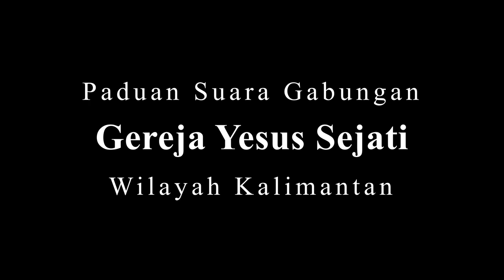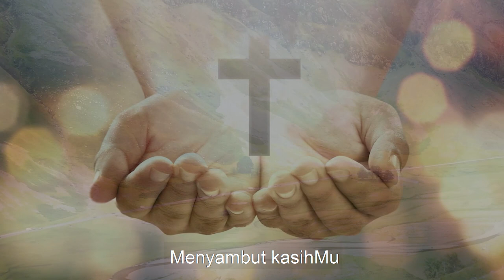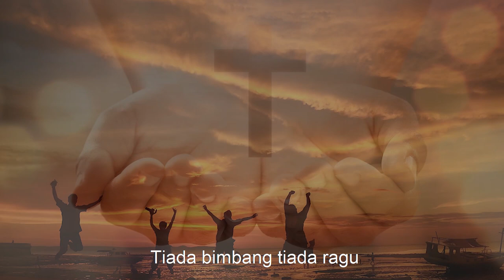Karena Aku Kau Cinta - Paduan Suara GYS Wilayah Kalimantan